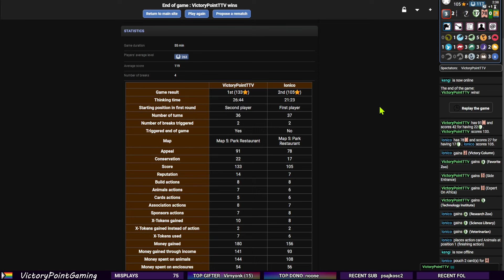Let's play Ark Nova 094 - Parklife 🏞️